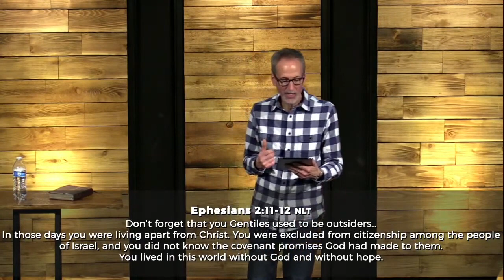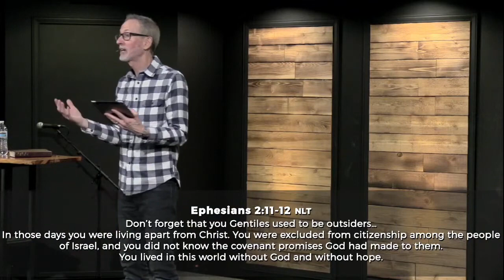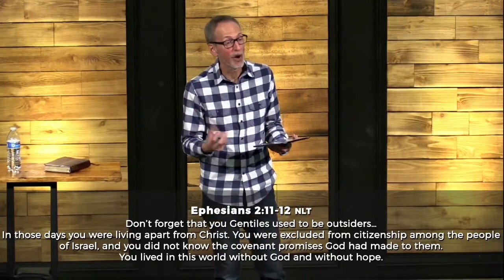February 12 - You are Accepted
Why does it hurt so badly when you feel rejected? In this message, Pastor Ghyrn explains that, though we were once rejected by God due to our sin, we can now find acceptance through Jesus!